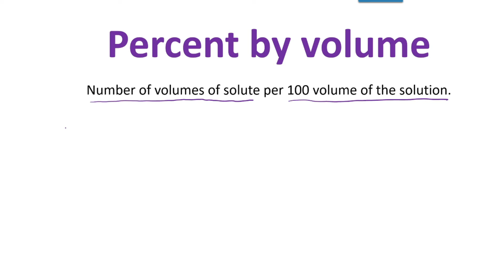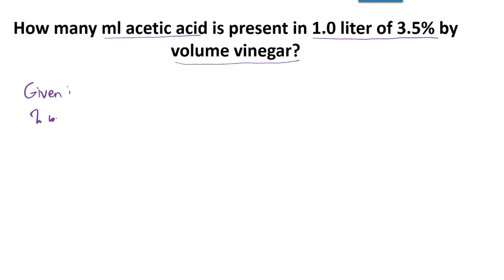How to calculate concentration of solutions | Percent by Volume | Learn Chemistry with Ma'am Cess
How to calculate concentration of solutions | Percent by mass

Ma'am Cess 💚